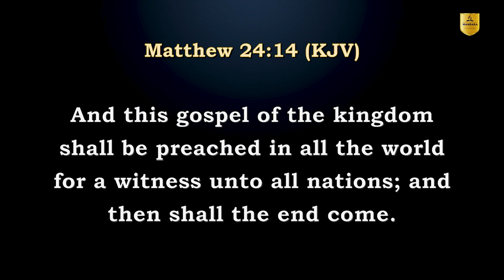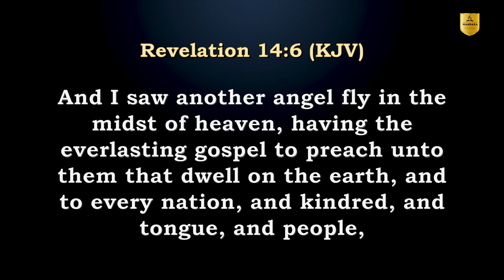SDA Church Mandara||Ko Nhai Pastor||Chii Chinonzi Gospel Of The Kingdom|| 7 June 2023 ||9:00am